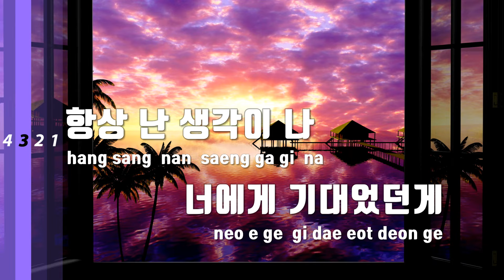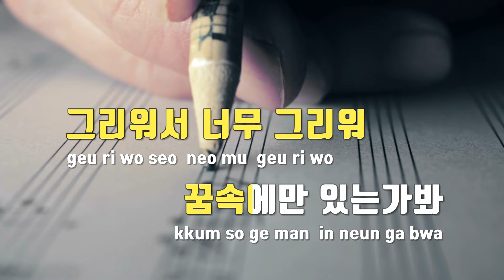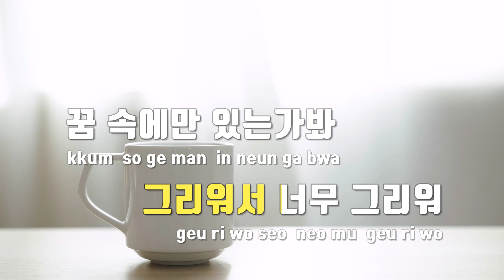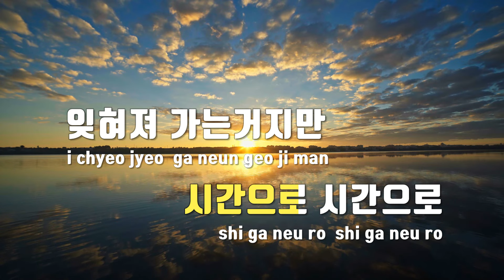[TJ노래방] 생각이나 - 부활 / TJ Karaoke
생각이나  --  부활